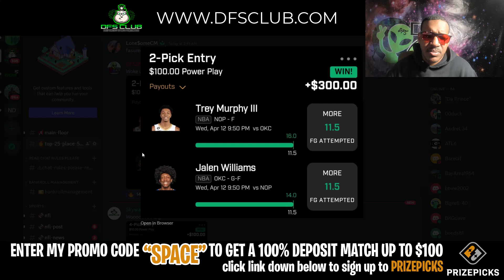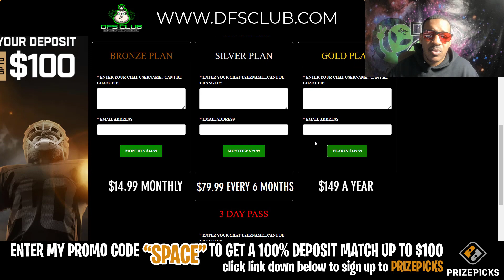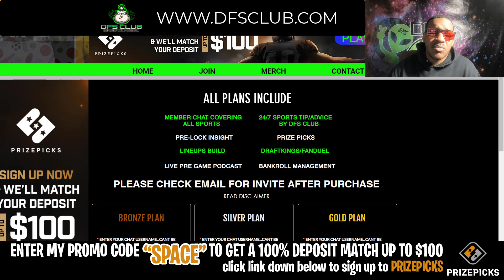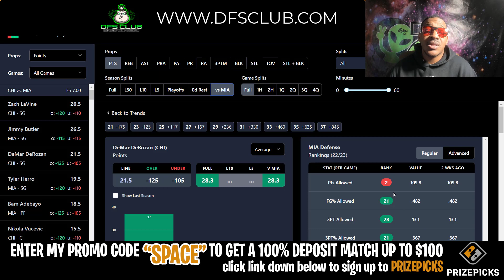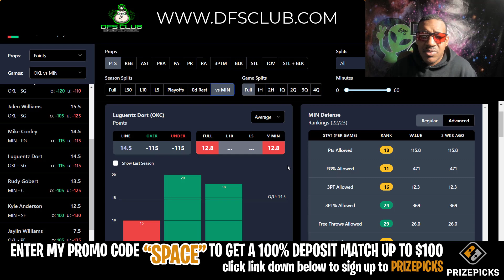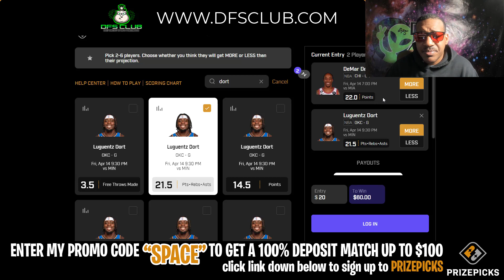NBA PRIZEPICKS | PROP PICKS | FRIDAY | 4/14/2023 | NBA BETTING | BET PROPS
NBA Prizepicks Picks + Prize picks 4/14/2023: Player Prop Picks for Today Friday April 14th. Fantasy Basketball Stats, Strategy Tonight!